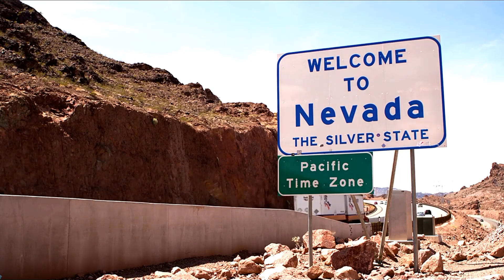अमेरिका के नेवादा राज्य की ये वीडियो आप अकेले में ही देखे, Amazing Facts Of Nevada